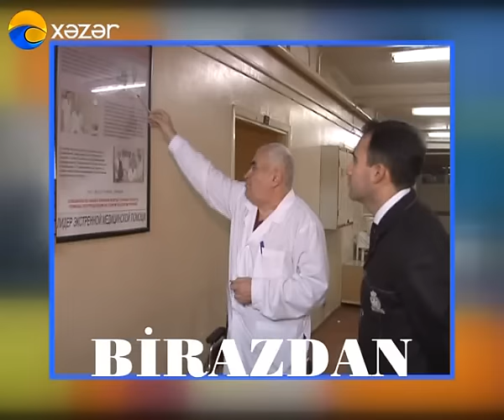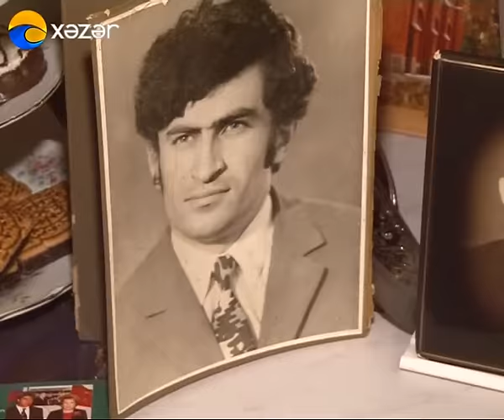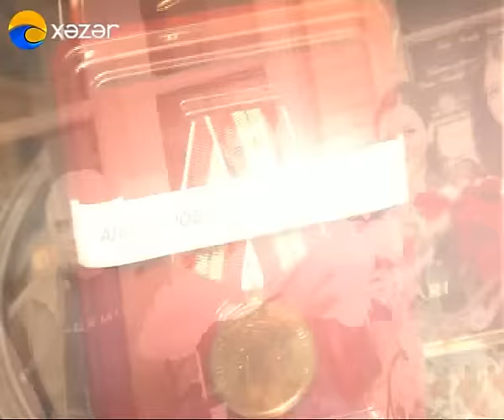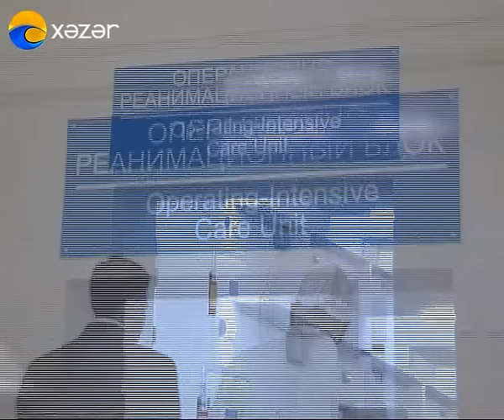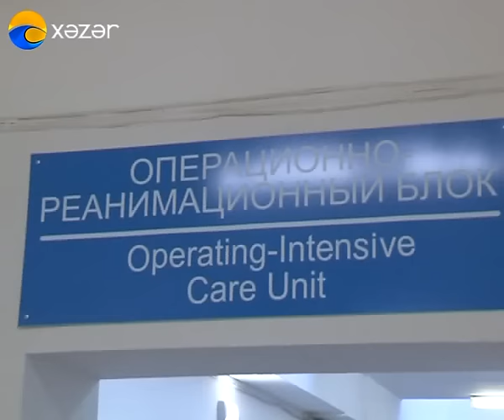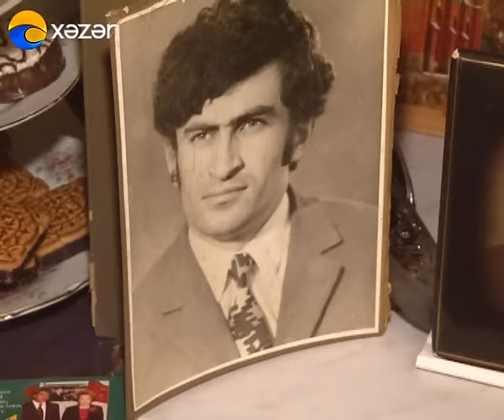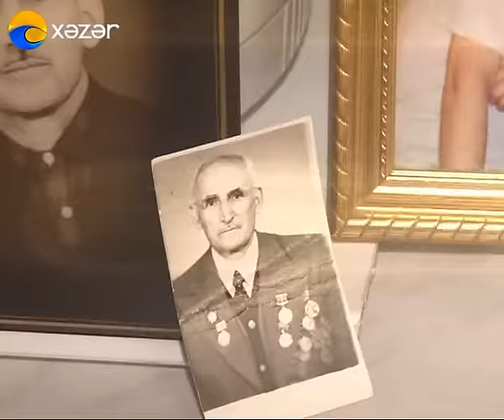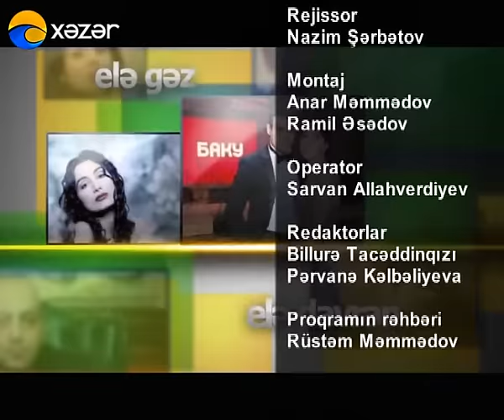Vetenimdir Azerbaycan, Dr. Umudvar Elekberov& Haci Nuran11 12 2011 XEZER TV